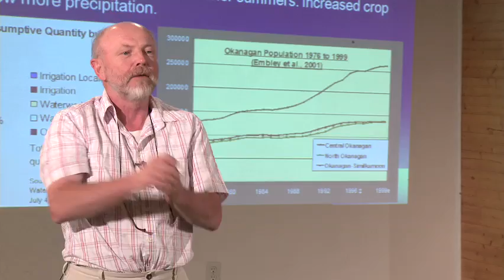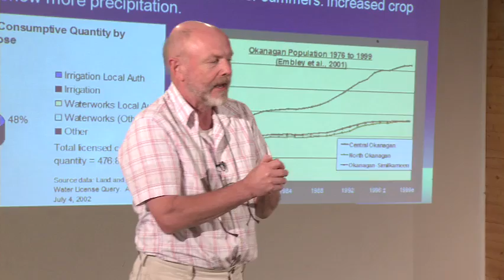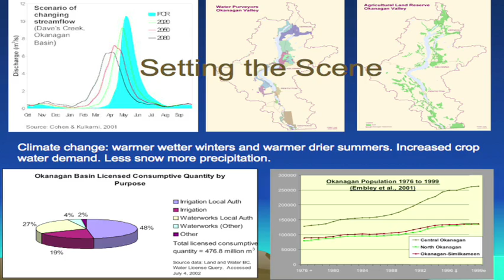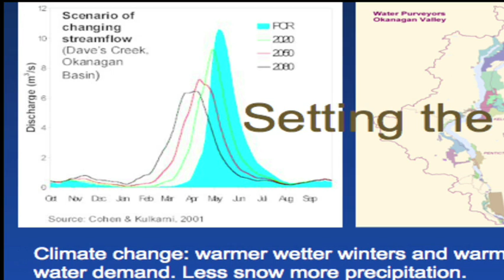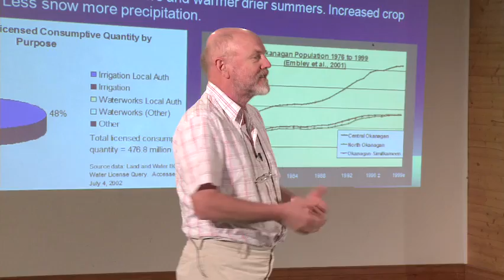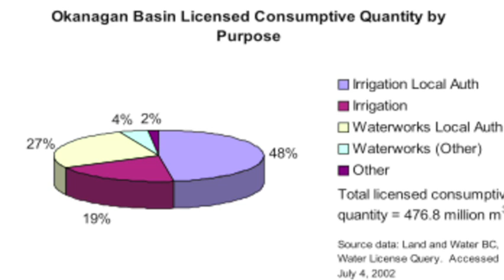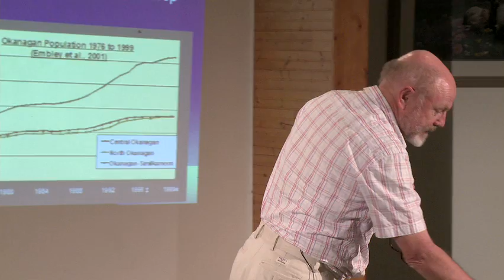Henning Bjornlund's WOB Presentation, Part 1